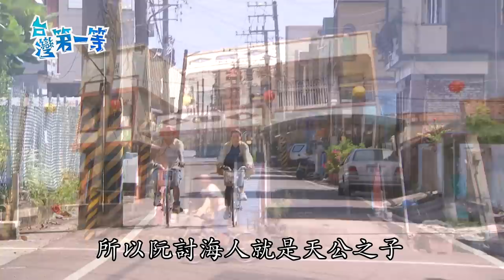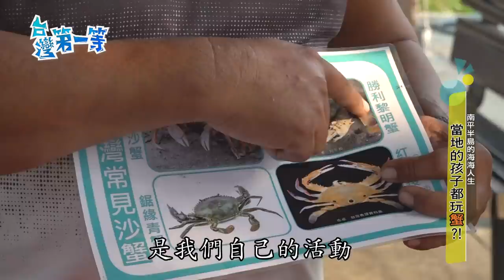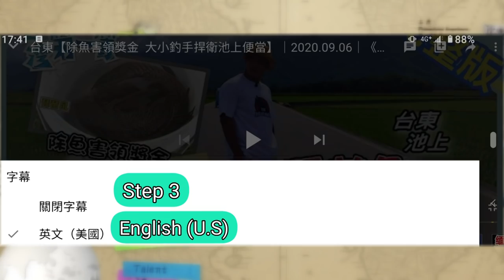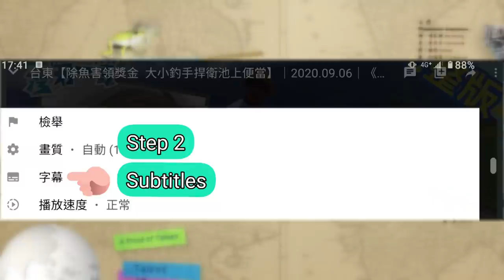[全新] Oyster【大鵬灣特有野牡蠣 肥美爆漿鮮味 / 濕黏怪魚三棘魨上鉤 口感意外好 / 蟹蟹光臨月牙灣 兇猛大螯沙洞警戒】│2022.01.16│《台灣第一等》完整版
＊本集拍攝有遵守，影視劇組拍攝防疫相關措施規定＊